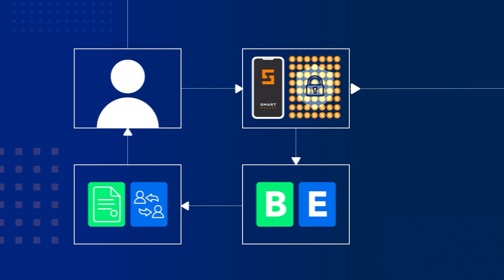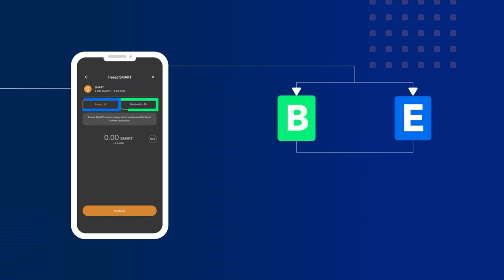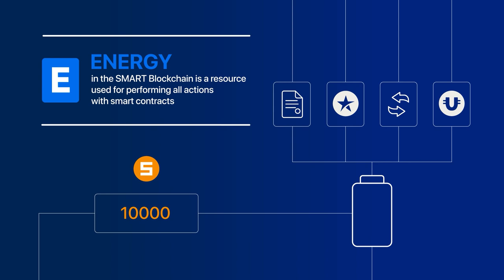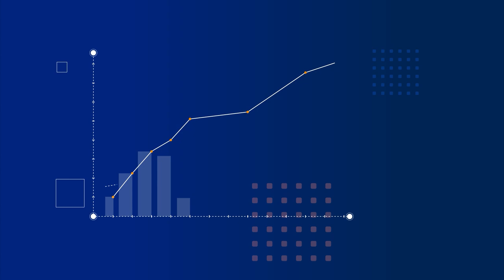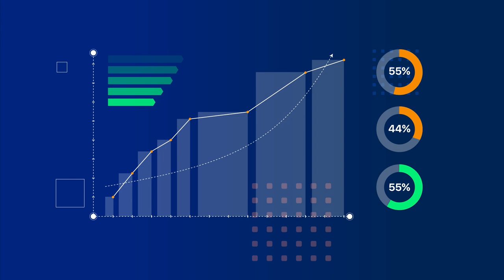Como funciona o staking no Ultima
Nesse guia, vamos falar sobre a tecnologia de staking: como ela é implementada na SMART Blockchain e quais os principais benefícios que você receberá.

Apostar na SMART Blockchain permitirá que você expanda seus recursos e torne o trabalho com a SMART Blockchain ainda mais lucrativo:

☑️ O gerenciamento de staking ocorre na SMART Wallet. Tal como acontece com todos os produtos Ultima, a interface de staking é tão simples e intuitiva quanto possível.

☑️ Para começar a apostar, você só precisa seguir alguns passos: escolher o que deseja receber,Bandwidth  ou Energy, e depois congelar os coins SMART.

☑️ O staking permite que você economize milhares de SMART em transações, o que ajuda a maximizar os lucros e reduzir os custos de splitting a zero. Essa é uma oportunidade única que todos os usuários definitivamente deveriam aproveitar.